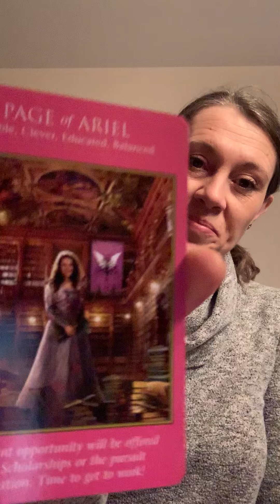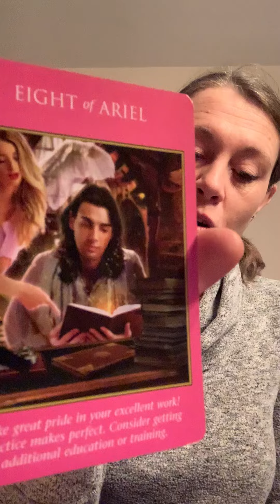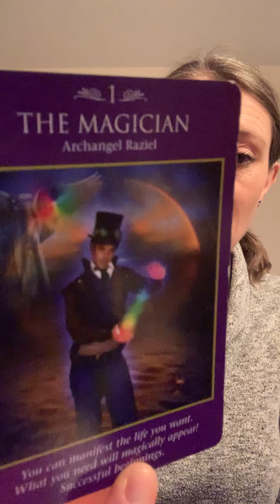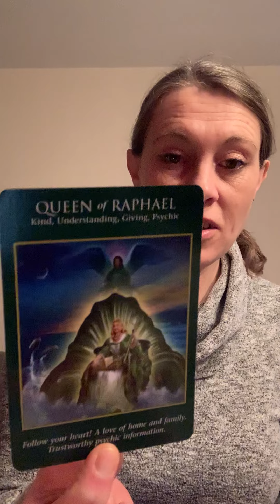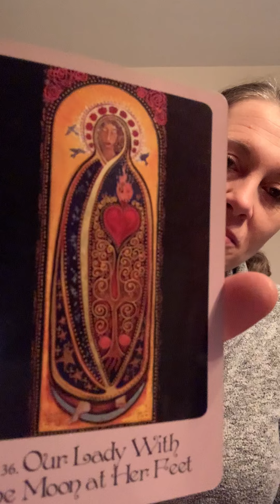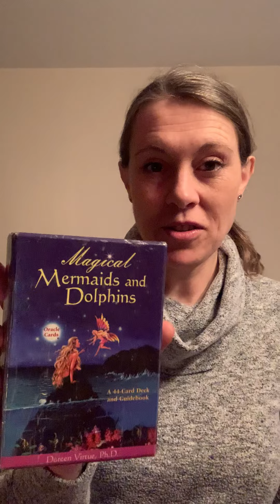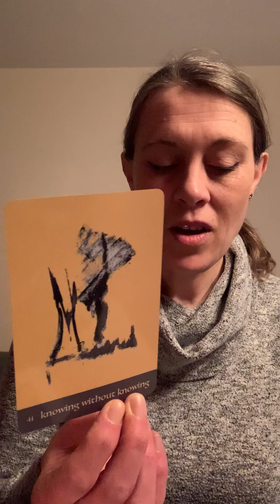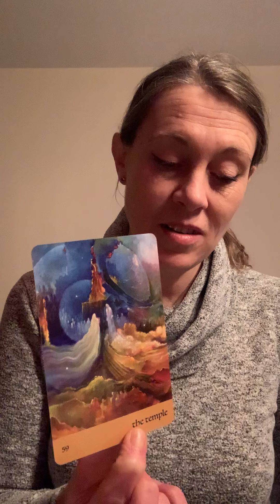How Are We Handling Our Struggles?